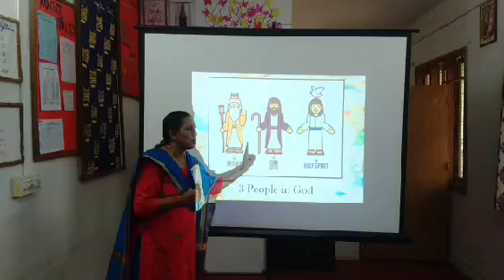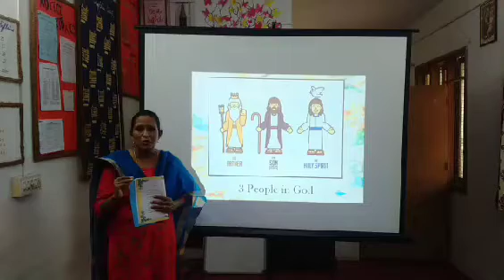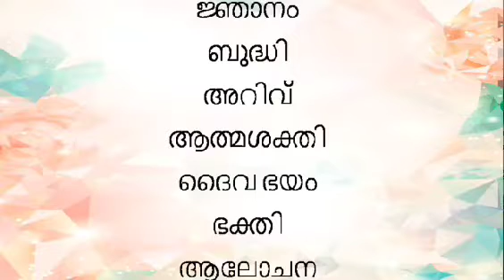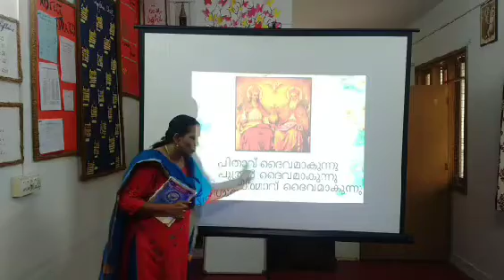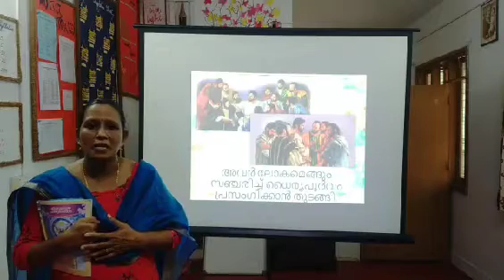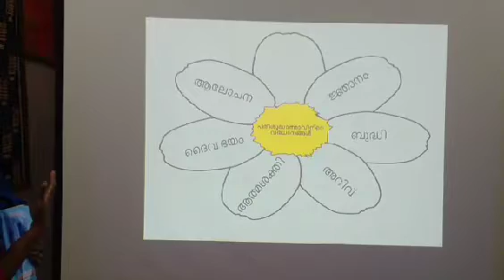Online catechism class for the STD III by Rosemary, Manassery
Online catechism class for the STD III by Rosemary, catechism teacher of St. Michael's Church, Manassery, Diocese of Alleppey